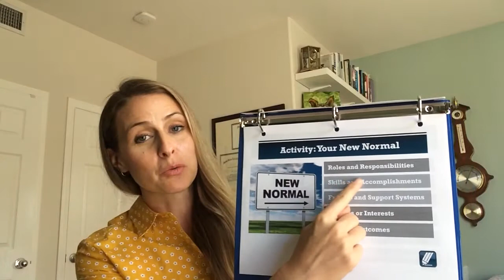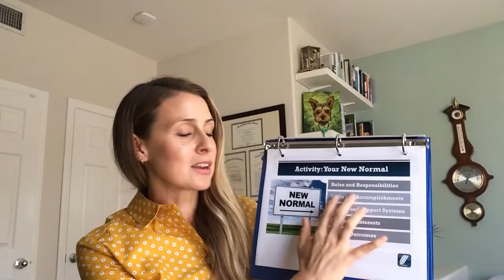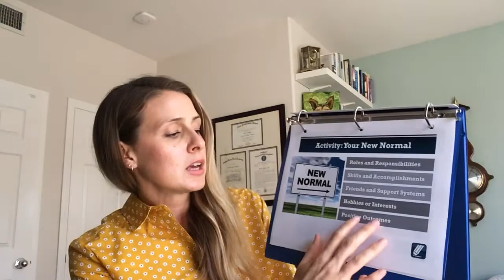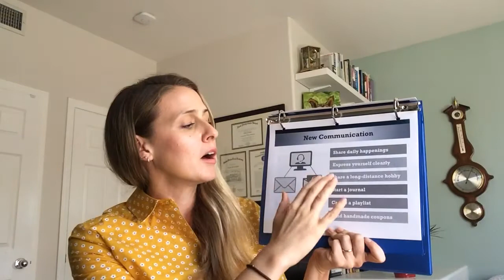Mid Deployment Support 1 of 3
Navigating your new normal and communication when apart